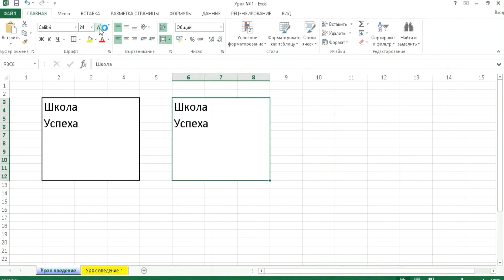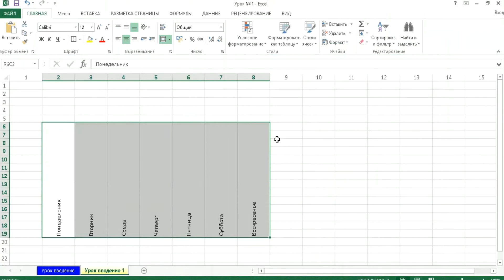Excel уроки для начинающих | Работа с ячейкой.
Работа в любой таблицы Excel начинается с ячейки. Выравнивание текста, его объединение в Excel относится к урокам Excel для начинающих.
Чтобы объединить ячейки в excel их необходимо выделить перейти на вкладку главная и выбрать объединить поместить в центре. Также на вкладке главная в excel мы можем задать и направление текста.